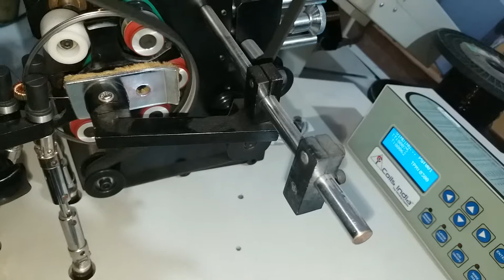CT Winding machine .model CTW100B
COILSINDIA. Bangalore